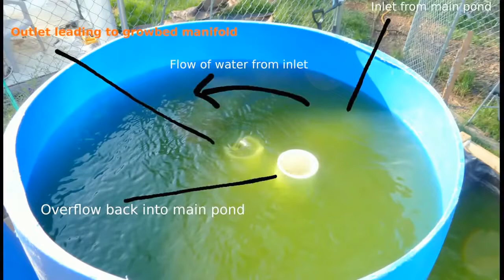best diy Backyard Aquaponics Pond System